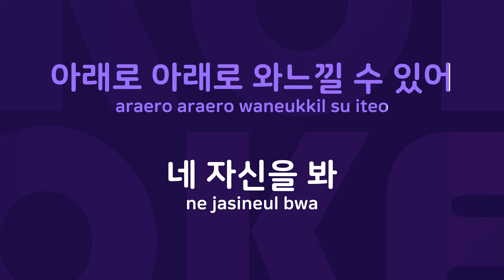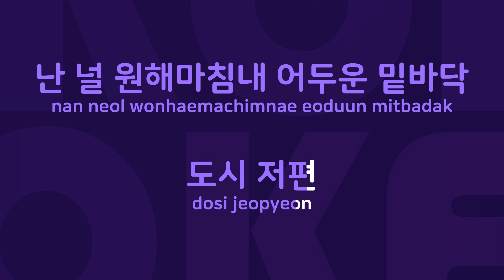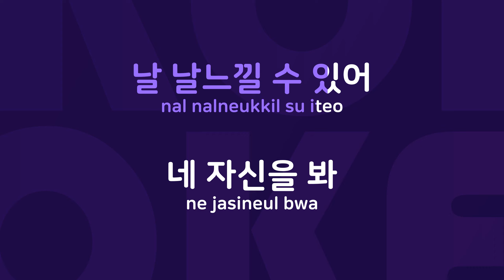소용돌이 : Originally Performed By 피아 Karaoke Verison